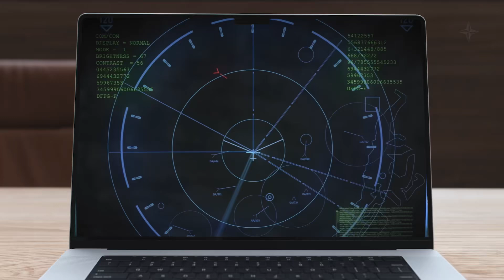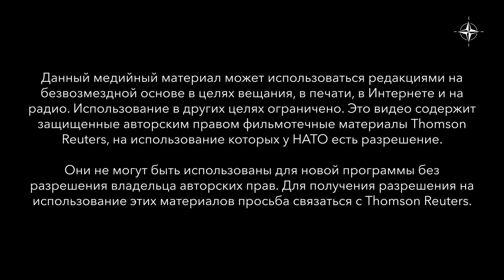Познакомьтесь с Линдой — инженеркой по авиакосмическим технологиям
«Для НАТО важно иметь мощный потенциал ПРО. Безопасность — одно из условий нашей свободы». Так считает Линда, нидерландская ученая, которая сотрудничает с Организацией НАТО по науке и технологии и специализируется на авиакосмических технологиях. В рамках Международного дня женщин и девушек в науке она рассказала нам о своей работе в области противоракетной обороны.

Организация НАТО по науке и технологии объединяет свыше 5000 ученых, работающих над более чем 400 исследовательскими проектами. Это крупнейший в мире форум совместных исследований в области обороны и безопасности.